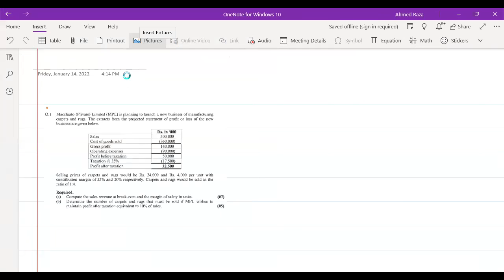5th Class of CAF-3 (CMA) By Sir Kashif Saleem (Fast Track) March-22 Attempt